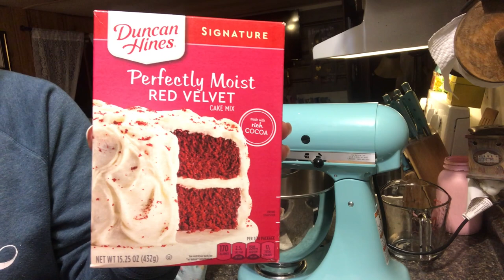DITL | Mobile Home Cleaning | Red Velvet Cheesecake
Day in the life of a stay at home mom! We took a trip to Lowes for dishwasher parts, cleaned the trailer, & made red velvet cheesecake! Phones were drowned in the making of this video!

This is a collab with the HILARIOUS, God-loving, mobile home-living, Merina over at Fearfully Created!
If you're here from Merina's channel, I'm so glad you are here! Comment, I want to get to know you!
If you found my video first, please head over to Merina's channel!

*This was filmed a day before the impulsive hair bleaching, so that's why my hair is brown haha!

- HEY Y'ALL! My name is Lacie, I'm a stay at home mama of one four year old little girl. We live in a 1984 single wide mobile home somewhere in the middle of nowhere Georgia. On my channel you will see a whole lot of cookin, a whole lot of DIYin (& rigging things up haha), and a whole lot of crazy. I'm so glad you're here!